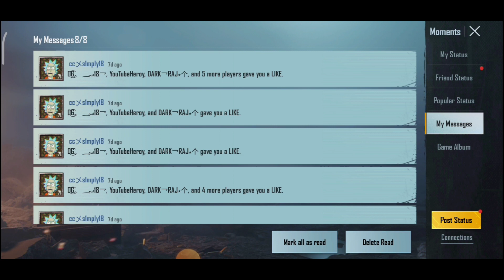Rp Not purchase Problem Solved 🔥 M14 Royalpass Purchase Nhi ho raha 🔥M14 Rp Purchase kase Kare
Ro not purchase problem solution 🔥Week 1 Mission Explained in Hindi

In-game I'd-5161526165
In-game Name-cc乄DragonHunt

Device1-ipad 8thgen
Device2-poco f1